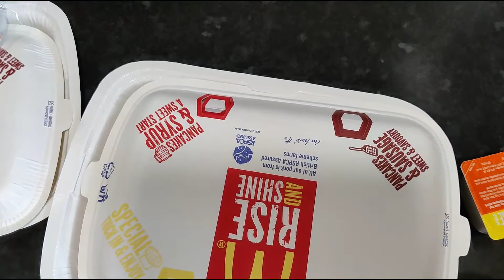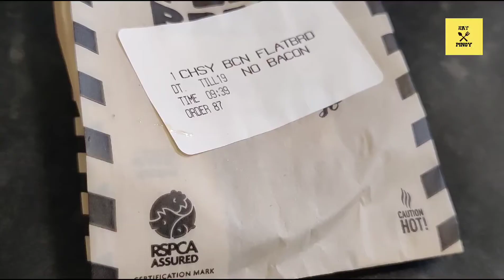McDonald's UK | MEAT-FREE BREAKFAST HAUL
What's included on the McDonald's breakfast menu?
There are plenty of classic and delicious options on the McDonald's breakfast menu to help you kick-start your day.
However, the fast food chain continues to offer a lack of meat alternatives.  So in this video we got our hands on a typical meat free breakfast.
It's also worth noting that stocks can vary from store to store. See what items you can order below.

McDonald’s uk is serving breakfast until 11am at all restaurants across the UK. The previous cut-off time for breakfast was 10:30am, but the chain extended the hours in November 2019.